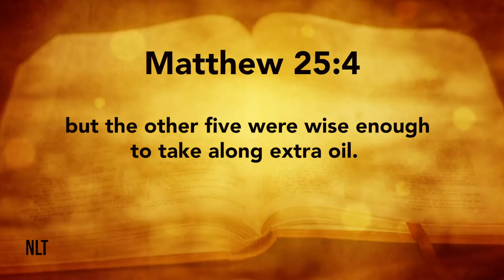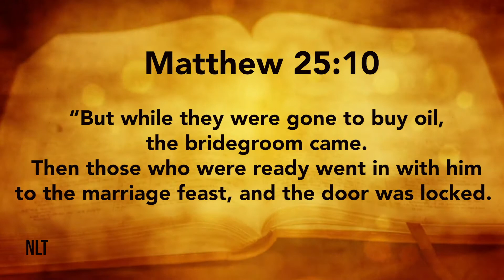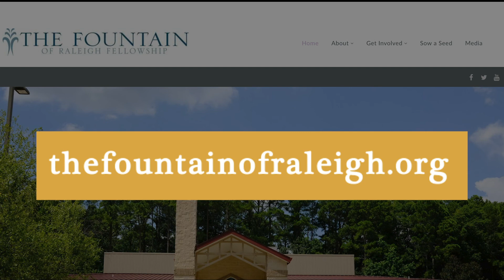Pastor Anderson | Sunday Message 11-8-20